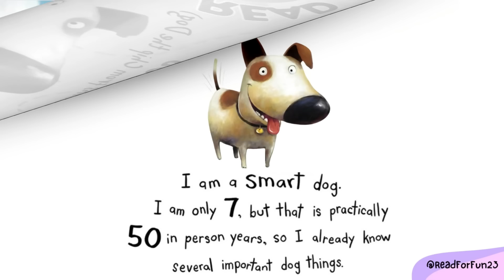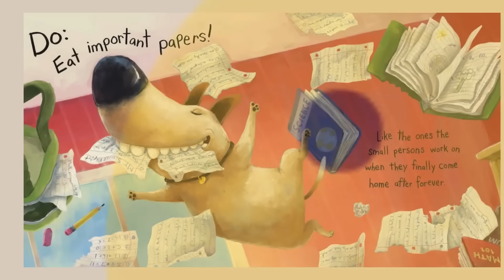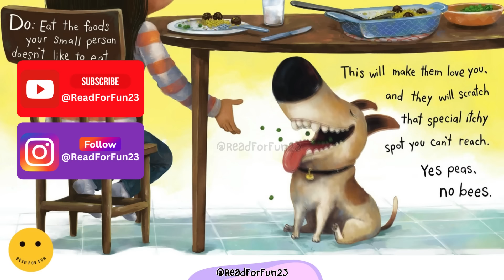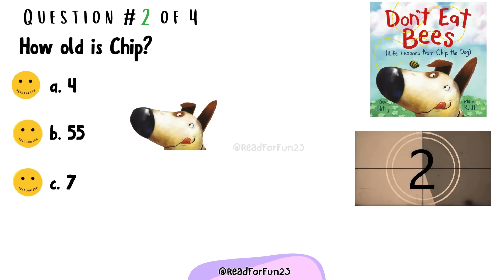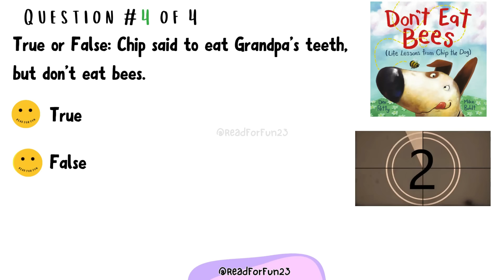Read Aloud for Kids | Don't Eat Bees | with Comprehension Questions | Read For Fun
Pet lovers and readers who love funny animal stories will see their goofy fur friends and find their next favorite book buddy in Chip the Dog’s earnest yet ridiculous antics. Read along with me as we find out what Chip wants and does not want to eat.

I hope you and the kids enjoyed this video.

Much love!!!